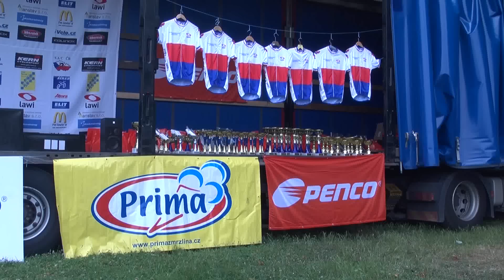MTB Odolena voda 30.6.2012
Již 6.ročník závodu horských kol.